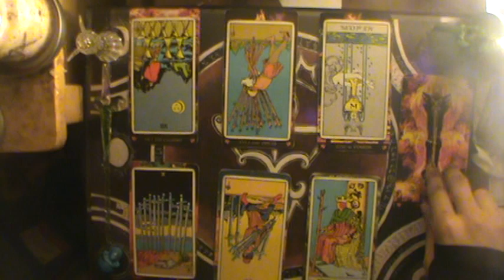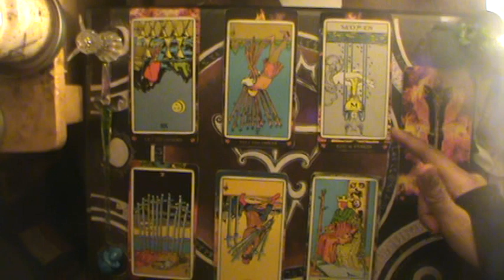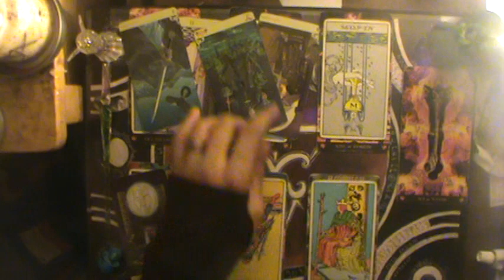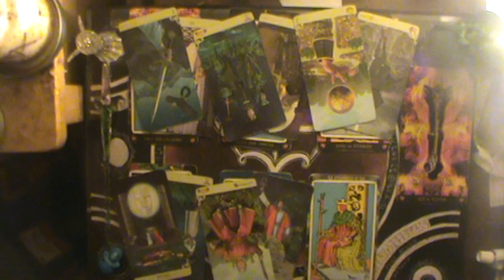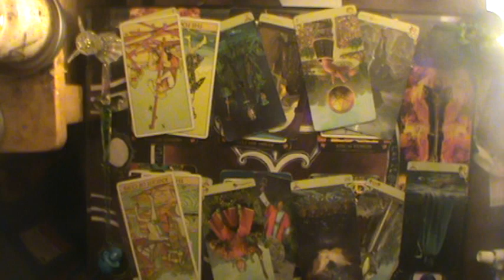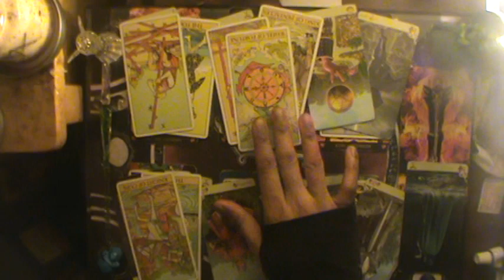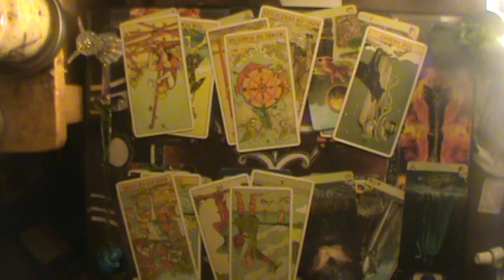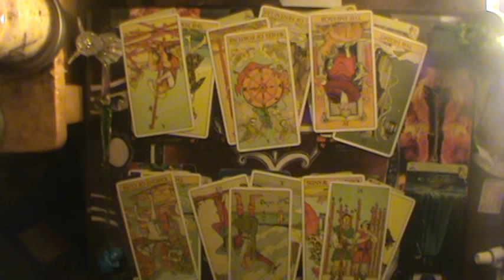♎IT'S THE SAME OLD BUUUUULLSH@@@@@!!!! AGAIN! | Libra February reading 2020